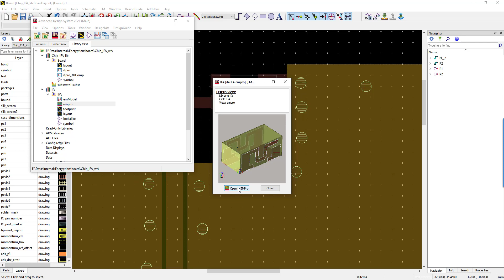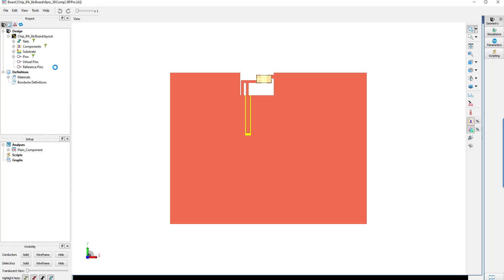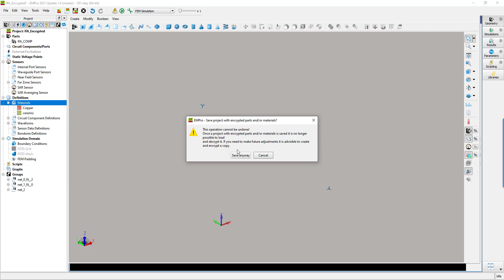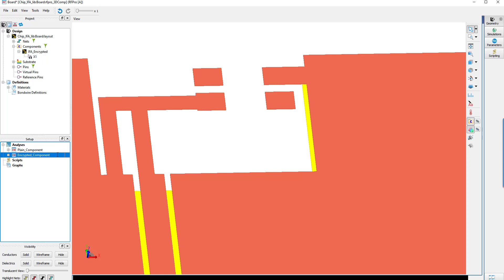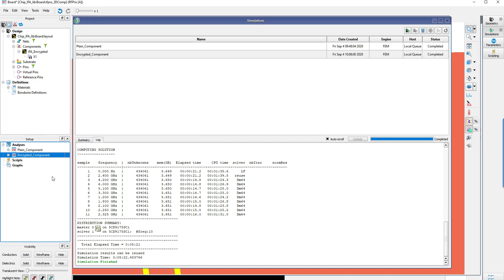ADS 2021: Simulating EMPro 3D encrypted components with RFPro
Using EMPro 3D components inside PathWave Advanced Design System (ADS) has become quite popular and ADS/PathWave EM Design (EMPro) 2021 augments it with a new capability. You can now encrypt your 3D components and distribute them for further EM simulation without sharing any internal detail of the IP (material, geometry).

This short video will show you how to use EMPro and RFPro 2021 to encrypt, place and simulate an encrypted 3D component using a 3D antenna operating at 2.4GHz mounted on a PCB.